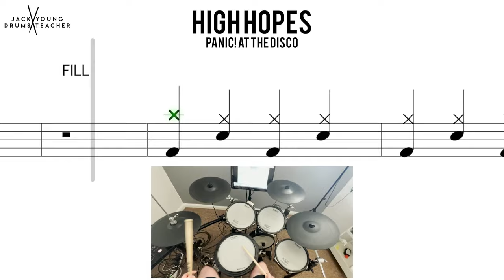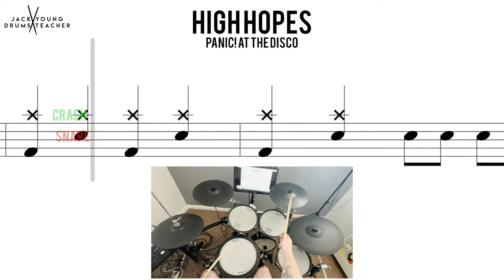How to Play 🥁 High Hopes Panic! At The Disco